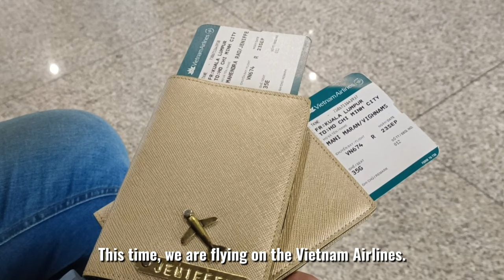MALAYSIA To VIETNAM 🇲🇾🇻🇳 Budget Travel | Flight Details | Tamil Travel Vlog | Tamil Tworistas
In today's video, started from Malaysia and travelled to Ho Chi Minh City Vietnam.
Do watch the video fully to know the budget friendly airlines & local transport details of Vietnam.

Join the Tamil Tworistas family!

Hello! Our name is Jeniffer and Vighna, and we are Malaysian Indian female who travels the world. We write and vlog on YouTube, where we share video travel advice, gourmet adventures, cultural shock, and travel tips. We make videos in Tamil but you can enable subtitles which are provided in English.